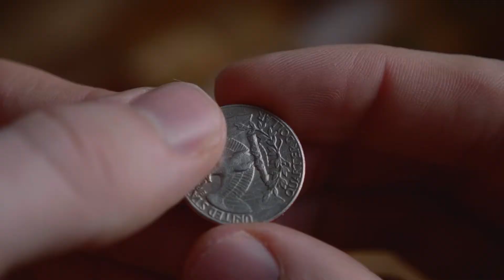CCL2022: June 2022 International Conference Welcome Video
Let’s be real: The last few years have given you every reason to throw in the towel on climate change. Yet here you are, resolute and unyielding in the face of an impossible challenge.

And at some point, you must have asked yourself “Why? Why bother? Why try? Why fight?” You may have longed to blissfully ignore the issue and just go about your life. But you can’t. You see a world that needs help and you can’t turn your back on it now.

Short and simple: You’re one of the good ones. One of the best. And I’m here to tell you: You are not alone in your desire for a livable world. Welcome to Citizens’ Climate Lobby, where hundreds of thousands of people  just like you from all over the United States are working to solve climate change.